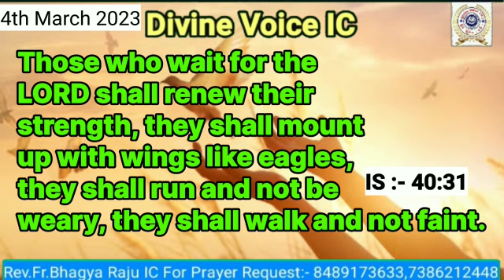Today God's promise Rev Fr Bhagya Raju IC Rosminisns Hyd/04/03/2023